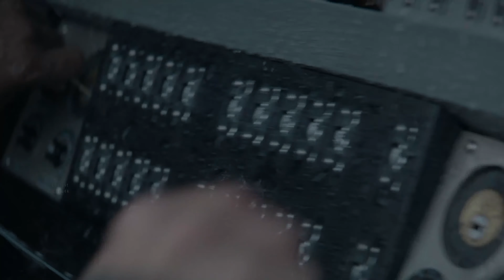Godzilla Bridge Scene MUTOs Attack Scene Godzilla 2014 Movie Clip HD